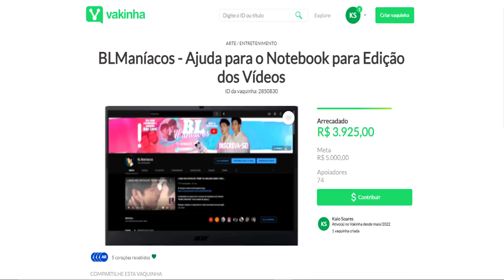[REACTION] KINNPORSCHE THE SERIES WORLD TOUR 2022 (2ª DIA) I BLMANÍACOS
No vídeo de hoje, trago o meu React da KinnPorscheWorldTour2022 Venham bater um papo e surtar muito comigo sobre esse show maravilhoso! Também conversamos muito sobre os novos projetos da BeonCloud Esse vídeo é focado no KPworldtourD2 ;)

Link para ajudar na Vakinha da Compra do Notebook:
►Vakinha disponível até o dia 30/08/2022►

Bom, meus amores, não é segredo para ninguém que meu computador já está nas últimas e pensando na melhora dos vídeos e das lives no canal, decidir pedir uma ajuda para vocês para a compra de um novo computador para melhorar os vídeos do BLManíacos. Para quem não sabe, o processo de edição de vídeo é bastante demorado, sendo totalmente um processo manual e que exige muito trabalho. Logo após todo esse processo, essas modificações precisam ser anexadas ao vídeo, e isso acontece em um processo denonimado de "Renderização". Esse processo de renderização  depende muito do processador, placa de vídeo e memória ram do computador. Por isso e por outros motivos, como velocidade na edição do vídeo, a compra de um computador melhor iria ajudar muito. Além disso, ajudaria muito na melhora das lives do canal. Infelizmente o BLManíacos não gera renda o suficiente para a compra de um novo computador e como eu não trabalho mais, não consigo arcar com os custos sozinho, por isso pedir ajuda para vocês ;)

Como Faço para doar (Texto):
1) Após clicar no link da Vakinha, clique no botão "Contribuir"
2) Preencha todos os Campos que o Site pede. Tenha uma atenção redobrada ao preencher o campo do valor que você vai doar.
3) Selecione a forma de pagamento (eles aceitam doação via PIX) e depois clique em "Contrbuir" mais uma vez ;)